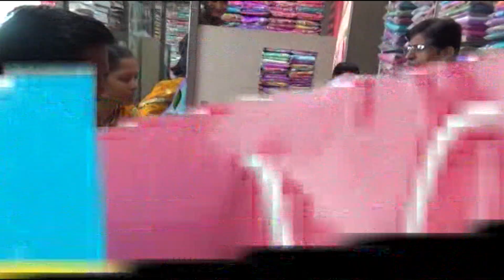SCN Babazar peet Ekta Jewellers